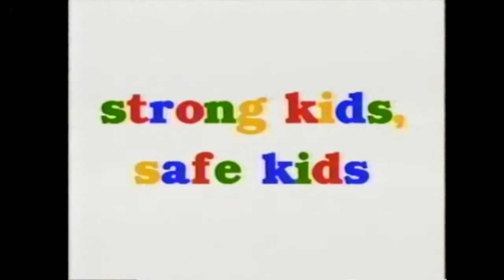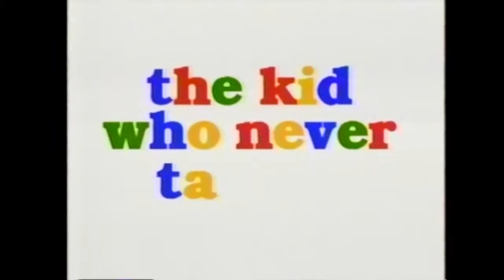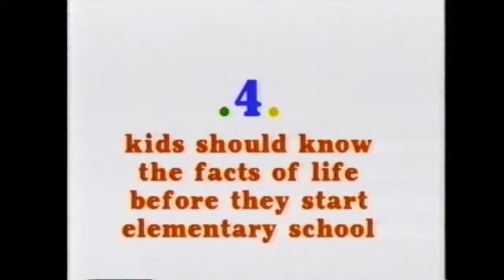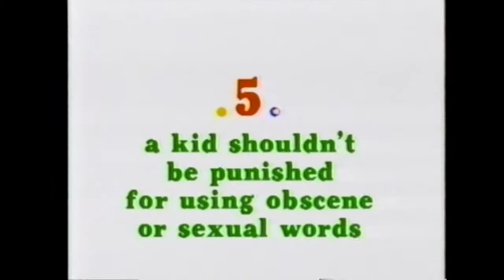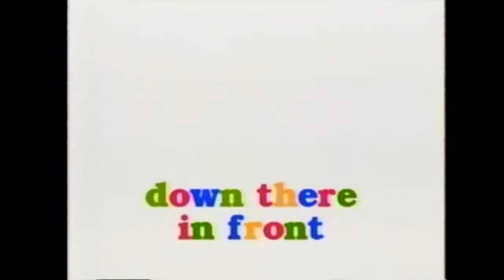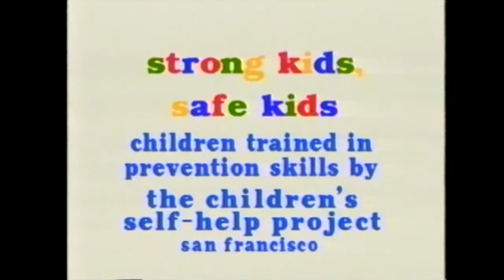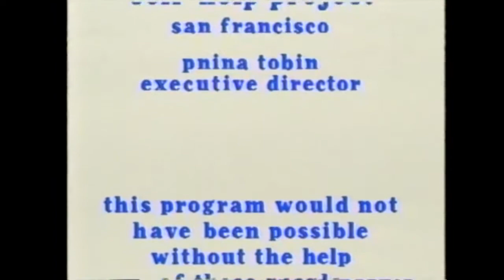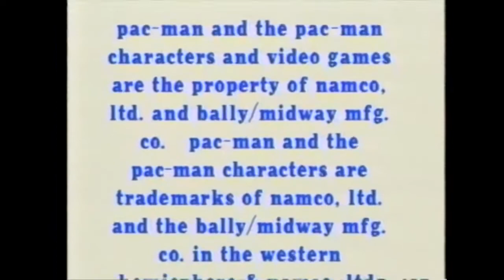Strong Kids, Safe Kids (HD)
Do you like to teach your children when they grow older about sex, strangers, danger, and other important key topics your children should know? If so, this popular 1984  PSA video is for you. Strong Kids, Safe Kids covers topics to protect kids from abuse and abduction. The combination of pop-culture, and horrendous editing make it a comedic classic. Hosted by Henry "The Fonz" Winkler. With special guest appearances by John Ritter, Mariette Hartley, and various Hanna-Barbara characters.